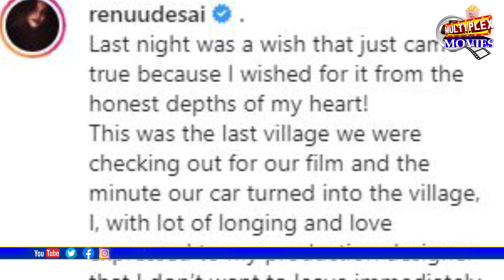Renu Desai Heart Touching Message | Renu Desai Latest News Today | Multiplex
renudesai

Renu Desai Latest News Today 2020